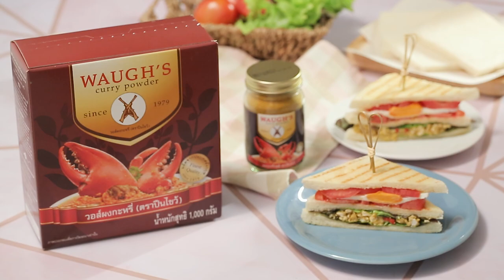แซนด์วิชไก่สับผงกะหรี่ไข่ดาว สูตรเด็ด...ทำง่าย...สไตล์ "อ.ยิ่งศักดิ์"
วันนี้อาจารย์มีเมนู แซนด์วิชไก่สับผงกะหรี่ไข่ดาว จากวอส์ผงกะหรี่ (ตราปืนไขว้) ผงกะหรี่แท้จากประเทศอังกฤษ มาฝากคร่ะ

สิ่งที่ต้องเตรียมสำหรับ (ไส้ไก่สับผงกะหรี่)

วอส์ผงกะหรี่ (ตราปืนไขว้)  1 ช้อนโต๊ะ
หอมหัวใหญ่ซอย   20 กรัม
เนื้ออกไก่สับ    300 กรัม
ขึ้นฉ่ายหั่น           10 กรัม
พริกชี้ฟ้าแดงหั่นแว่น   5 กรัม

วิธีทำ (ไส้ไก่สับผงกะหรี่)

1. คนผสมไข่ไก่ นมข้นจืด ซอสหอยนางรม ซีอิ๊วขาว และวอส์ผงกะหรี่ (ตราปืนไขว้) เข้าด้วยกันเตรียมไว้
2. ใส่น้ำมันพืชลงในภาชนะ เปิดไฟพอร้อน ใส่กระเทียมสับ และหอมหัวใหญ่ซอยลงผัดจนหอมสุกใส่ จากนั้นใส่เนื้อไก่สับลงผัดพอสุก
3. ใส่ส่วนผสมผงกะหรี่ที่เตรียมไว้ผัดให้เข้ากันจนเดือด ใส่ต้นหอมซอย ขึ้นฉ่ายหั่น และพริกชี้ฟ้าแดงหั่นแว่นผัดให้เข้ากันจนสุก ปิดไฟ เตรียมไว้

สิ่งที่ต้องเตรียมสำหรับ (แซนด์วิชไก่สับผงกะหรี่ไข่ดาว)

ขนมปังแผ่นตัดขอบ   3 แผ่น
เนยชนิดชนิดเค็ม สำหรับทาขนมปัง
ผักสลัด ตามชอบ
มะเขือเทศหั่นแว่น   6 แว่น
ไข่ดาว     1 ฟอง
ไม้ค็อกเทล สำหรับจัดเสิร์ฟ

วิธีทำ (แซนด์วิชไก่สับผงกะหรี่ไข่ดาว)

1. ทาเนยชนิดชนิดเค็ม ลงบนขนมปังให้ทั่ว นำไปจี่จนสุกเหลือง ทั้ง 2 ด้าน พักไว้จนเย็น
2. วางผักสลัดลงบนขนมปัง ตามด้วยไส้ไก่ผัดผงกะหรี่ให้ทั่วแผ่นปิดด้วยผักสลัดอีกครั้ง วางขนมปังอีกชิ้น ตามด้วยมะเขือเทศหั่นแว่น ไข่ดาว มะเขือเทศหั่นแว่น และวางขนมปังอีกชิ้น
3. ตัดแซนด์วิชไก่สับผงกะหรี่ไข่ดาวเป็นชิ้นสามเหลี่ยมเสียบด้วยไม่ค็อกเทล จัดใส่ภาชนะพร้อมเสิร์ฟ

▲Line @yingsakfood